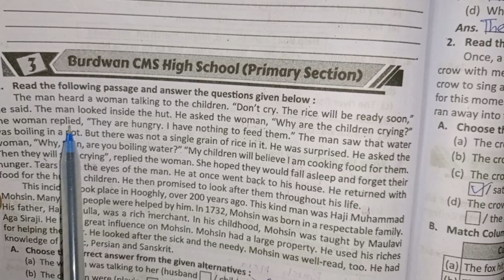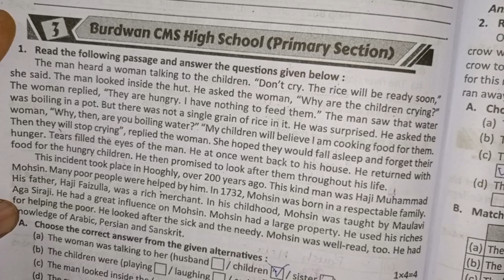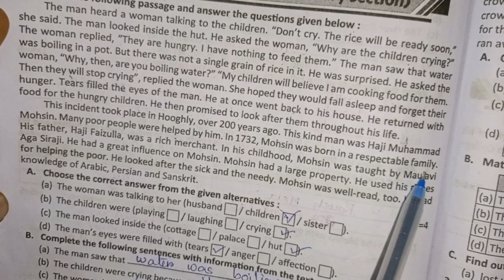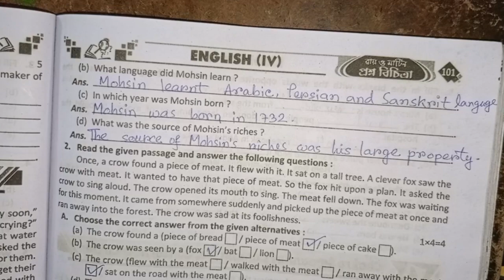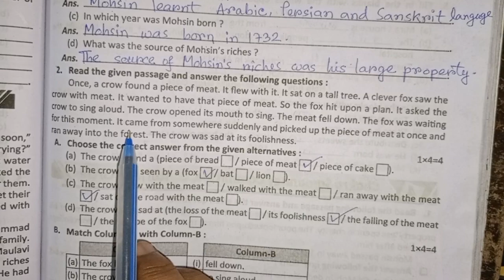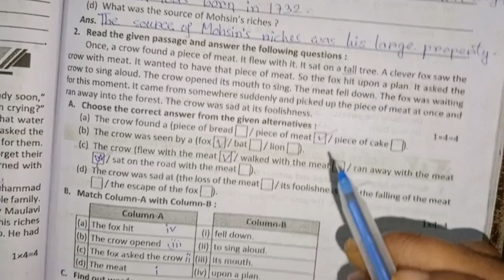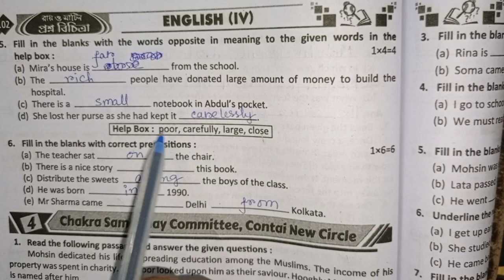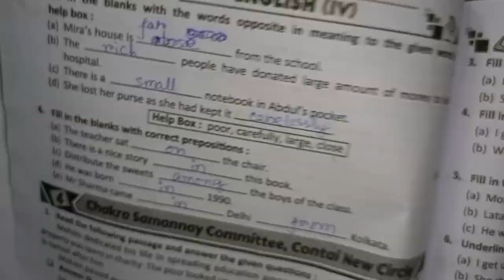Prosno Bichitra 2023 English Class 4 Burdwan CMS High School (Primary Section)